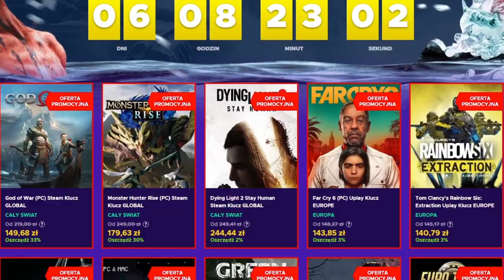Aztecy i renesans w 19 lat? ZOBACZ JAK! EU4 AZTEC GUIDE PL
OPIS
AVE.  EU4 aztec guide w któym pokazuje wam jak szybko i sprawnie wprowadzić Renesans jako Aztecy.